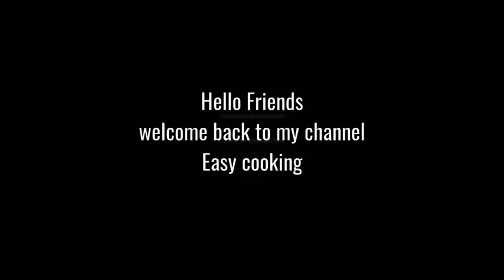Malai kulfi at home|| Easy way to make malai kulfi at home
how to make summer special malai kulfi at home